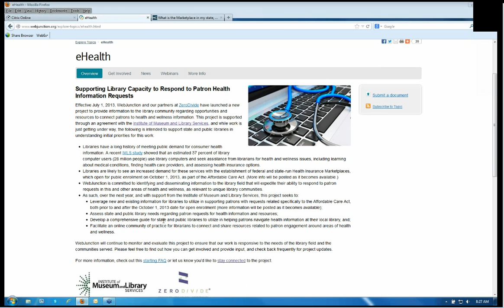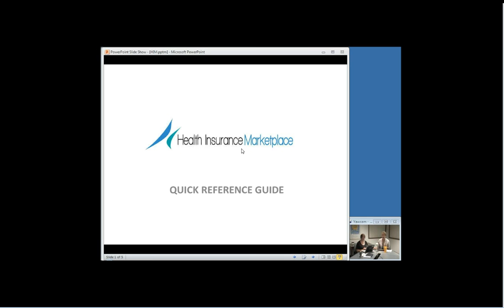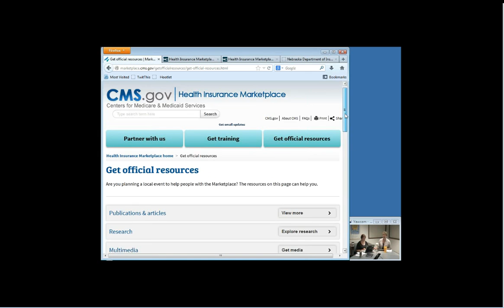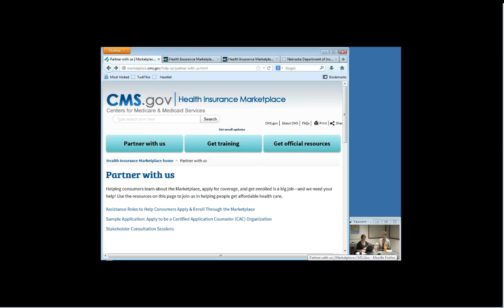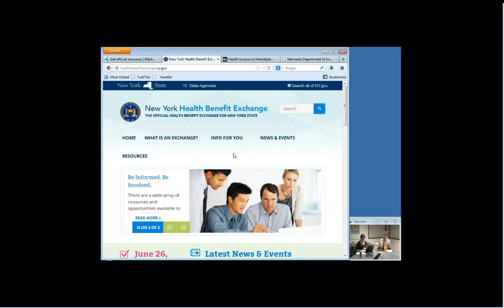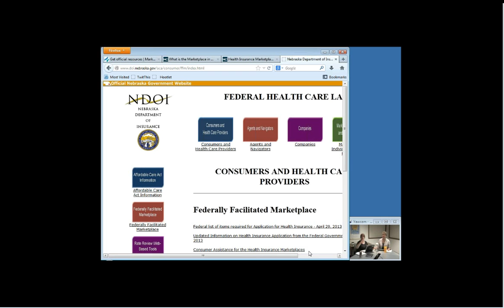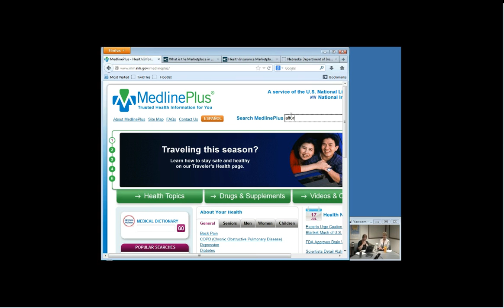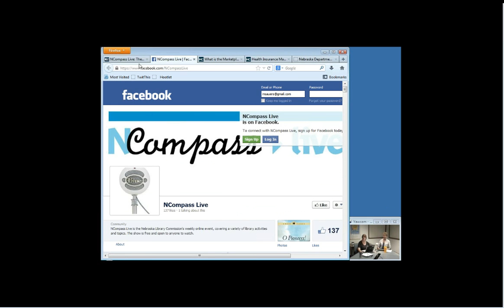NCompass Live: Libraries and the New Health Insurance Marketplace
Library staff across Nebraska are accustomed to helping customers figure out how to use computers to access government information, but it's always challenging to get everyone up and ready for something new. In the coming months, materials and training will be developed to prepare librarians for helping the library customers who will need assistance enrolling in the Health Insurance options made available by the Affordable Care Act. In this session, you will learn about resources that are currently available from the Centers for Medicare & Medicaid Services for professionals helping people apply and the new online toolkit and training webinars that are being created specifically for librarians by WebJunction. Speakers: Mary Sauers, Government Information Services Librarian, Nebraska Library Commission and Kendra Morgan, Senior Program Manager, OCLC WebJunction.